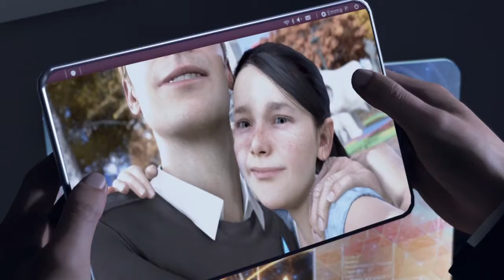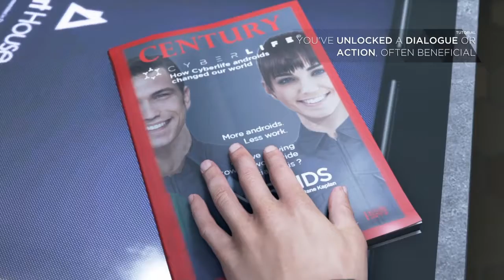Detroit Become Human Review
What would you do to be free?